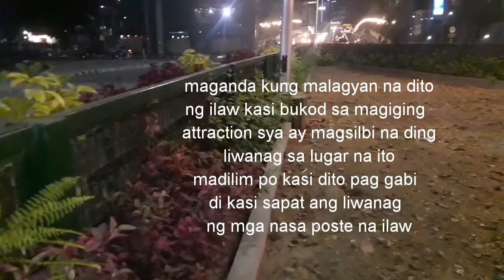VERTICAL GARDEN MALALAGYAN NA NG ILAW